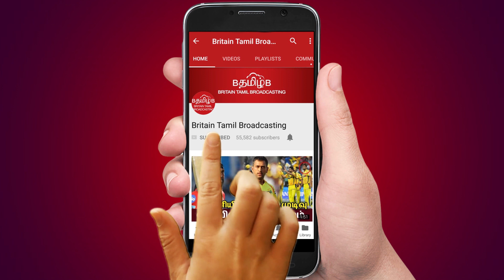ஜடேஜா அடித்த அடியில் காயம் அடைந்த பிராவோ!!